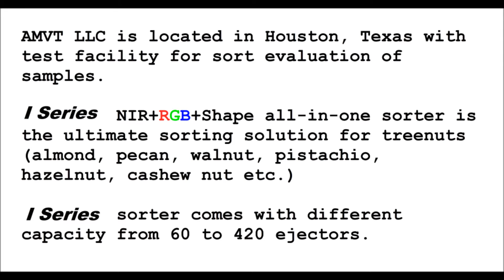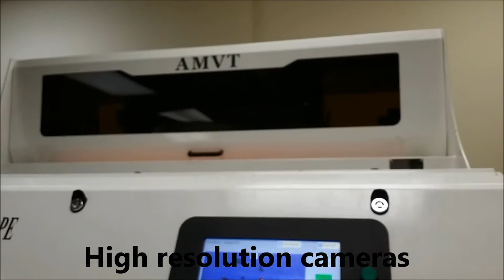Pecan sorted by AMVT's NIR+RGB+Shape sorter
AMVT LLC, based in Houston, Texas is the exclusive distributor and technical support of Meyer in American market with wide range of selection: monochromatic, bi-chromatic, tri-chromatic, NIR sorter.